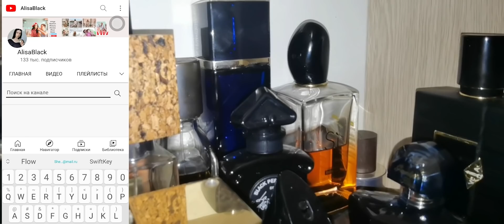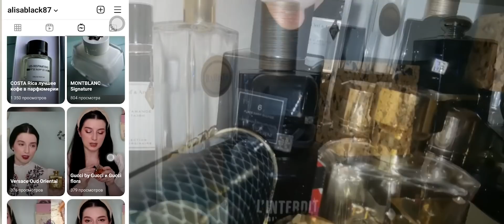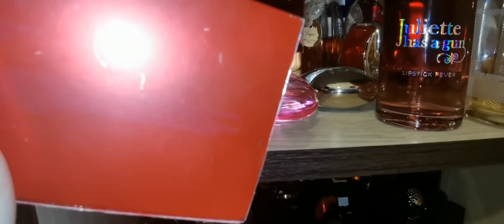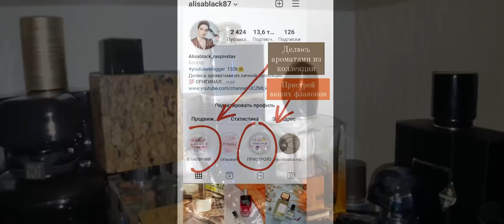200+ ФЛАКОНОВ КОЛЛЕКЦИЯ ПАРФЮМОВ СПУСТЯ ГОД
instagram 👈делюсь тут своими ароматами, распив парфюмерии, нишевые и люкс ароматы, остатки во флаконах

ПРИСТРОЙ ВАШИХ ФЛАКОНОВ
В инстаграм я открыла папку ПРИСТРОЙ, где вы можете опубликовать фото аромата который вам не подошел на продажу, все подробности и УСЛОВИЯ

Вы могли искать эти темы на моем канале